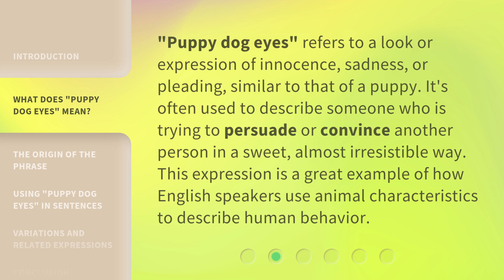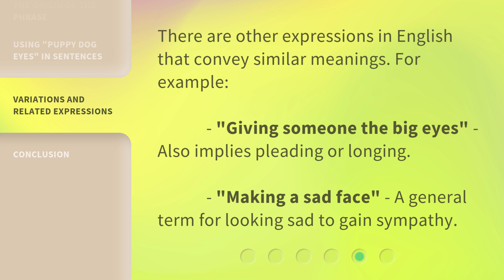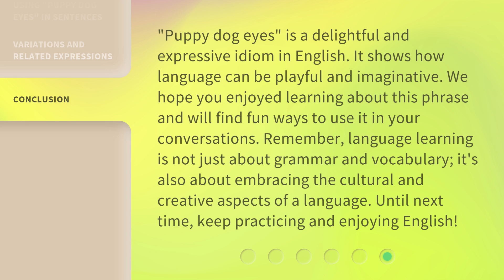Understanding "Puppy Dog Eyes": A Fun Guide to English Idioms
00:00 • Introduction - Understanding "Puppy Dog Eyes": A Fun Guide to English Idioms
00:33 • What Does "Puppy Dog Eyes" Mean?
01:00 • The Origin of the Phrase
01:22 • Using "Puppy Dog Eyes" in Sentences
01:45 • Variations and Related Expressions